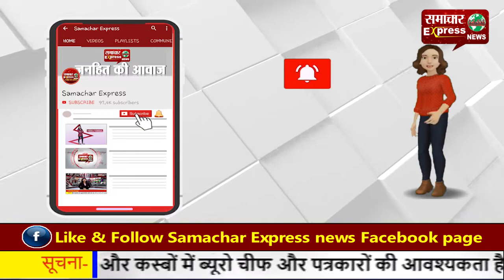ट्रम्प समर्थकों का अमेरिकी संसद पर उग्र प्रदर्शन